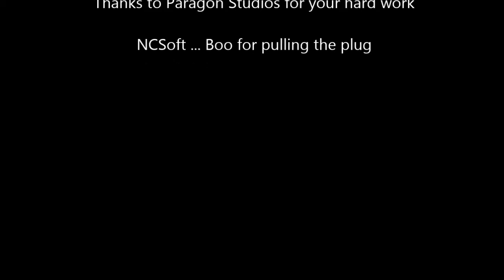Necrolar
Last day of City of Heroes, Necrolar - leader of the Canadian supergroup "Northern Rangers" ... goodbye to an era.